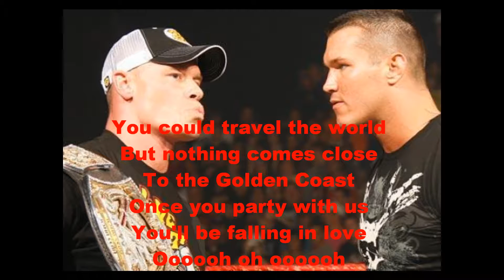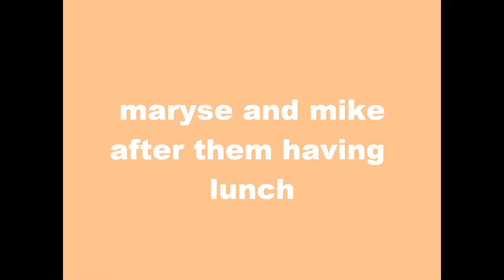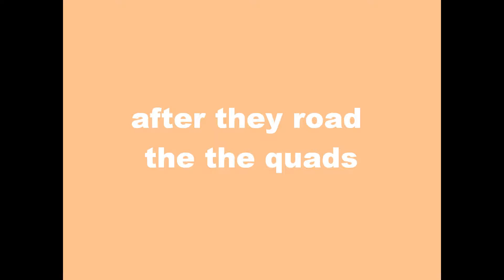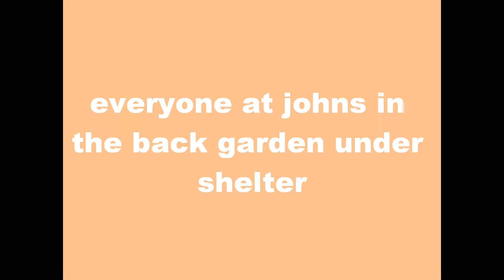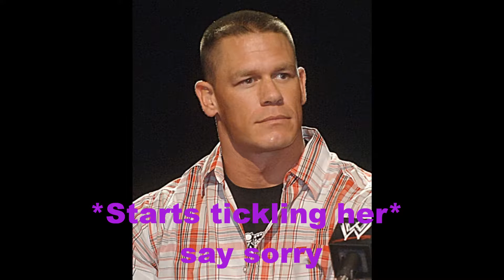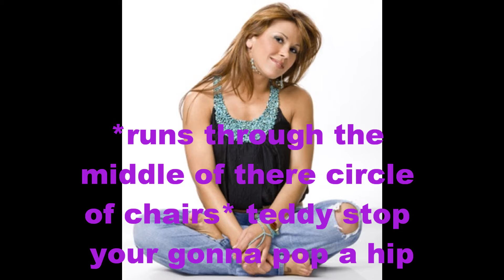wwe to have and to hold season 2 episode 3